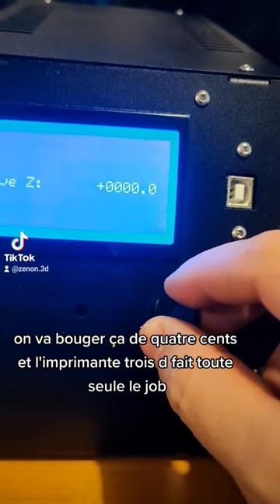partie 3 du stick et puck de hockey